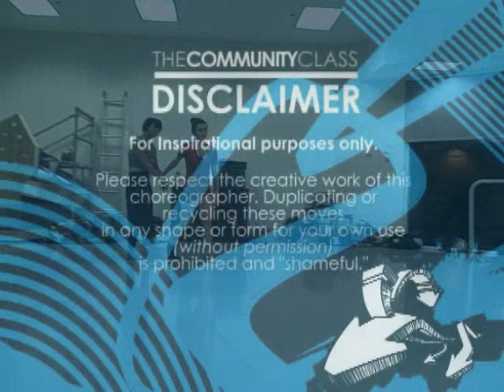BZ Community Class - Kathryn McCormick & Ellenore Scott - Duet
MEET KATHRYN Kathryn began her training in Augusta, Georgia where she was part of the performing companies at Augusta West Dance Studio and also trained at the Augusta Ballet School. In her junior year of high school she joined the Tremaine Apprentice Company where she had the opportunity to travel around the country to perform and assist with the convention.In late 2008, after securing her first professional role as a supporting dancer in the FAME remake, Kathryn packed her bags and moved to Los Angeles. After concluding filming for FAME, she went right back to training, focusing her time on every style in her craft.As she began to settle into the Los Angeles area, training and auditioning began to open doors for her and presented her with the opportunity to perform with choreographers such as Doug Caldwell, Joelle Martinec, Nichelle Bane, Lillian Manansala, and Mecca Vazie Andrews. Kathryn joined the Urban Poets, a performing arts company, based out of her church, Mosaic. In addition to dancing, she was also invited to model in StagewearLAs 2009 costume catalog.In the latter part of 2009, Kathryn made her way onto the 6th season of "So You Think You Can Dance." Her impeccable work ethic, adaptability, and desire to touch the hearts and souls of America won her the honor of top female dancer for Season 6. Kathryn would humbly state that it was an unexpected blessing. She took it one day at a time, always leaving herself open to embrace the next challenge.Next up for Kathryn is the opportunity to perform for Adam Shankman in the 2010 Academy Awards.

MEET ELLENORE A California native, Ellenore Scott grew up dancing under the direction of Ruth Fisher and her own mother, Michelle Burkhart, at Dancenter, a local dance school offering a diverse class schedule introducing Ellenore to hip hop, ballet, jazz, tap, modern and choreography. Ellenore then became a dance instructor for 3 years at Dancenter while she joined the Santa Cruz Ballet Theater Company. Moving to New York in pursuit of a professional dance career, Ellenore was accepted into Fiorello H. LaGuardia High School, also known as the "FAME" school, as a dance major and became a scholarship student in the Fellowship program at The Ailey School. Ellenore attended dance programs at American Ballet Theater, Dance Theater of Harlem on scholarship, The Juilliard School, Joffrey Ballet, Complexion on scholarship and TAKE dance.While in school, Ellenore was working with choreographers such as Earl Mosley, Chrisitian Von Howard, Nathan Trice, Pedro Ruiz, Darrell Grand Moultrie, Jessica Lang to name a few. In 2006, Ellenore received the opportunity to assist choreographer Earl Mosley on setting "Saddle Up!" on the Alvin Ailey American Dance Theater. In 2007, Ellenore became a company member of both the Von Howard Project and nathantrice/RITUALS. Ellenore has since been Rehearsal Director and Assistant to the Choreographer for Nathan Trice in setting works on the students at LaGuardia High School. In 2008, Ellenore graduated from Fiorello H. LaGuardia High School of Music and Art & Performing Arts with Honors and received Honorable Mention and New York Regional Award from the National Foundation for the Advancement of the Arts. After graduation, Ellenore signed on to be a part of the world premier work entitled "The Only Tribe", conceived by sculptor Roland Gebhardt and choreographed by Peter Kyle. Ellenore also serves as the Board President for Spectrum Equality Arts Inc., a New York based arts consulting firm dedicated to culturally specific artists. In 2009, Ellenore has performed with emerging choreographer Jill Sigman with jillsigman/thinkdance, as well as Pedro Ruiz for the Latin Choreographers Festival.Ellenore was a Finalist on the prime time television show "So You Think You Can Dance" and became America's 4th Favorite Dancer. Since then, she has performed with Sonya Tayeh at the APAP Conference in New York City, a performance for dance presents from across the country. She also has signed with MSA Talent Agency of New York City, under the direction of Lucille DiCampli. Her next project is dancing for the Oscars, live March 7th. She is very happy with what has happened in her life and looks forward to what's next.